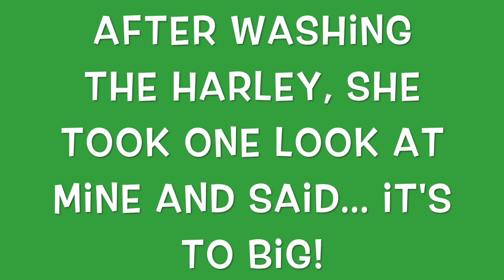MY NEW BIKE, Lets take a LOOK!